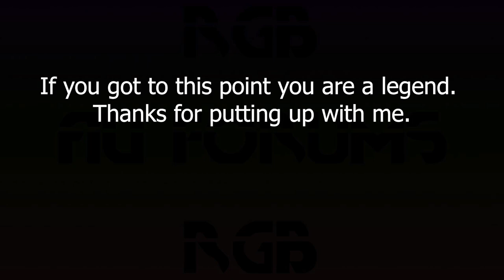Not sure what to call this, but here ya go.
Yeet

Not sure exactly what you guys wanna see, so give me some ideas in the comments!

Also, cantaloupe should NOT be an English word. How did we go from apple to C A N T A L O U P E ?